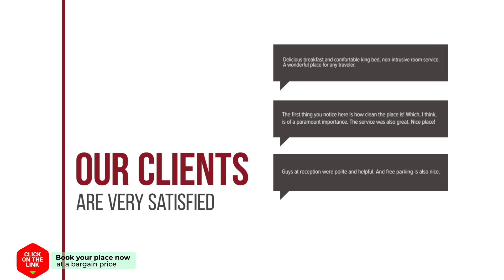Hotel Panellinion hotel review | Hotels in Trikala | Greek Hotels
Hotel Panellinion hotel video review. Hotels in Trikala, greek 3 stars hotels.